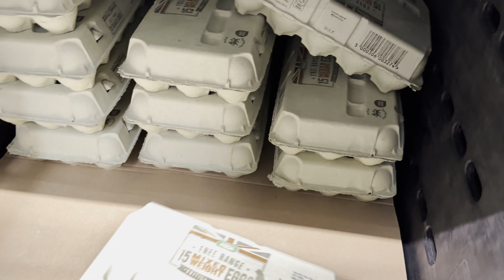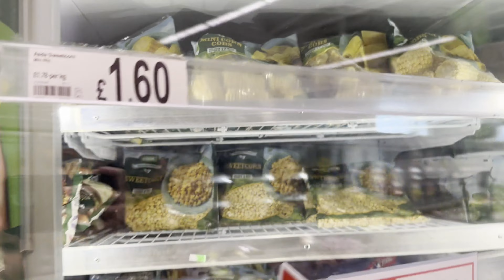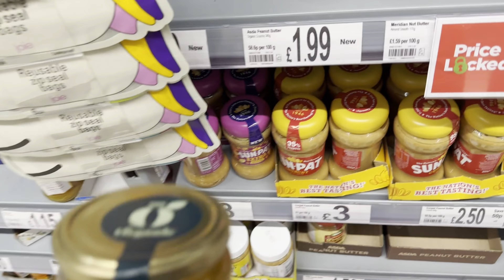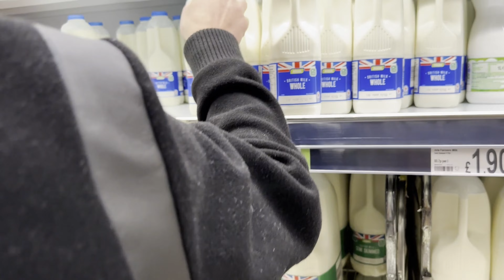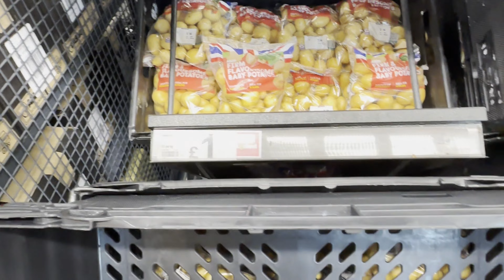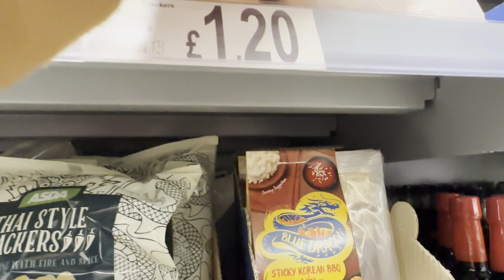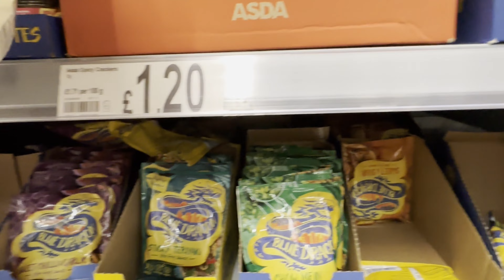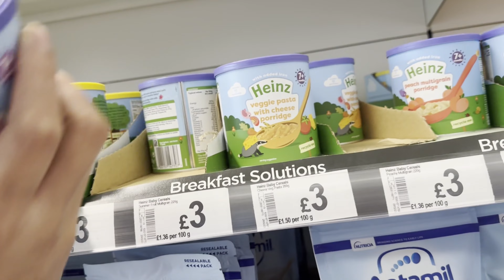BELANJA DI SUPERMARKET ASDA PERTAMA KALI || GROCERY SHOPPING 🥰